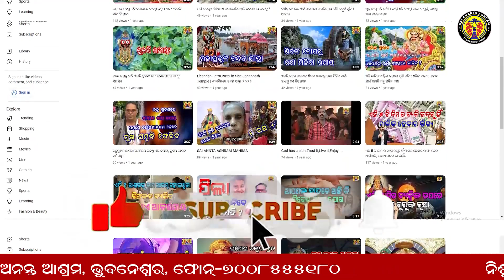ମୃତ୍ୟୁର କେତେ ଦିନ ପରେ ହୁଏ ପୁନର୍ଜନ୍ମ? ଜାଣନ୍ତୁ କ’ଣ କୁହେ ଗୁରୁଡ ପରାଣ !!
About My channel and Video :
Welcome to my Sai Ananta Ashram. In this channel I Teach Vedic Astrology in a simple way and also upload various predictive videos. Predictive videos are general so do not take any professional serious decision based on my generalized predictions as the accuracy of results will vary from different charts to charts. In this video I have given general prediction for Mercury Transit in Leo Sign 2023.

Name : Ananta ku. moharana
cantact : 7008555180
adress : Bbsr